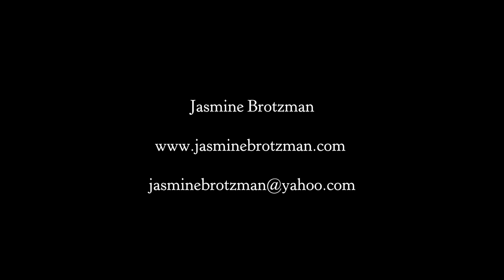Jasmine Brotzman Acting Reel 2016